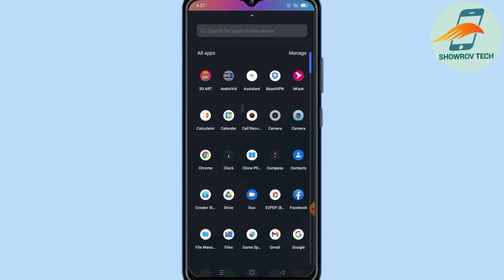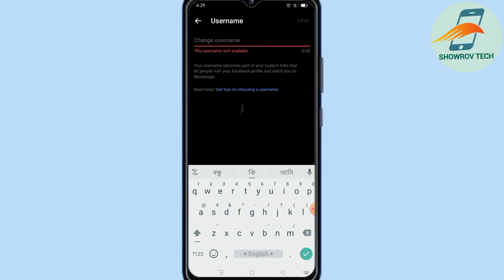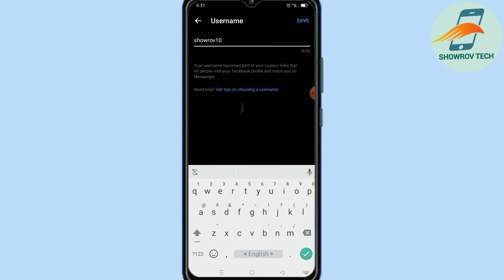how to create facebook username 2022।। Facebook username search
how to create facebook username on url,
how to create facebook page username 2022,
how to create username in facebook page in pc,

Facebook username search

Facebook business Page username

examples

Page username ideas

Username for Facebook for boy

Examples of business usernames

How to remove Facebook page username

What is Facebook handle

Facebook username ideas

Facebook username URL

What is my Facebook username

Facebook username login

welcome to the "SHOWROV TECH" Channel! my name is Md Arafat Hossan (Showrov)
Here you will find videos with explanation of topics including Science & Tech info, Mobile apps & settings info, Tech gear reviews, and so on.

                                THANKS🌹